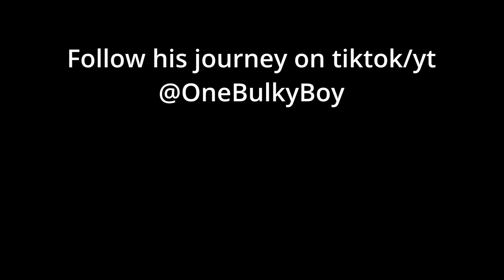Victor's journey | Workout motivation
Follow his journey on either links bellow

Song: Mqx x Tevvez - Port